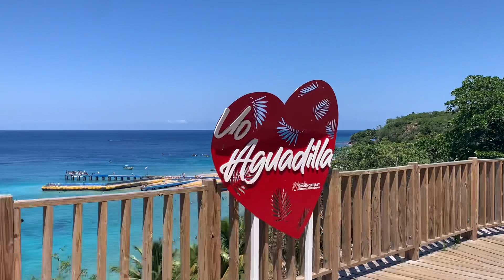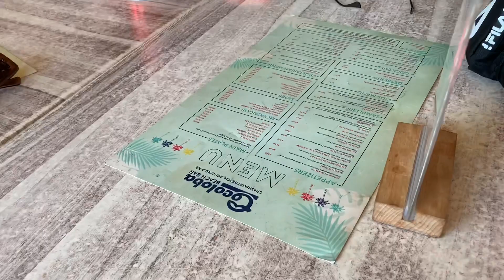Vamos a La Playa | Crash Boat in Augadilla con Mis Amigos 🇵🇷